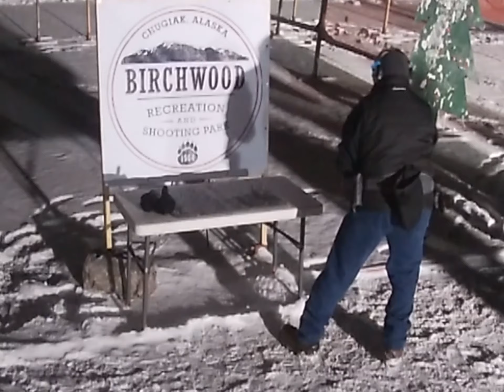John Winter League 2022 Week 1 CPO